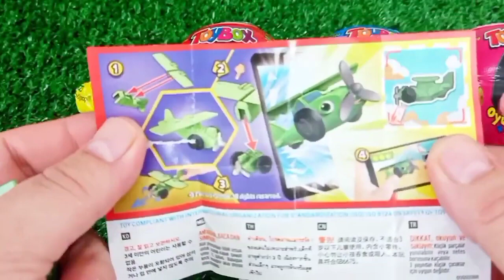Rainbow Satisfying Video | DIY How To Make Lollipop Candy Paw Patrol Fruits Cutting ASMR